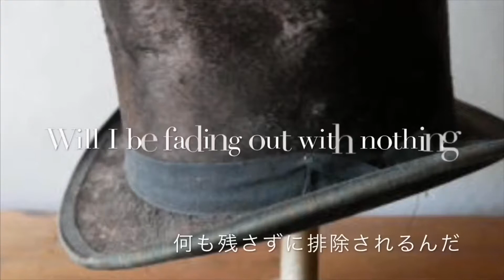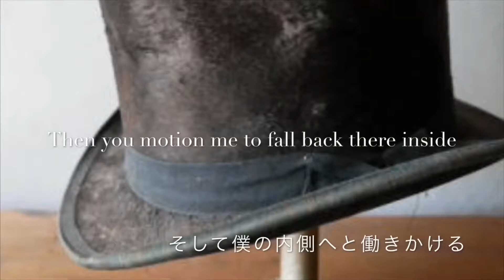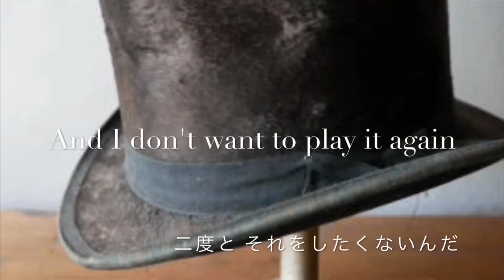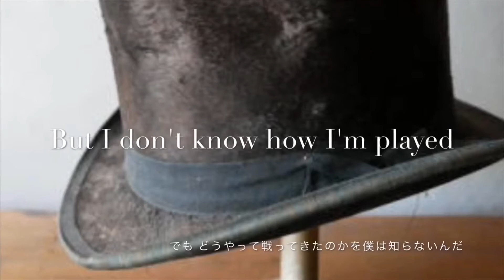[歌ってみた]HYDEのFAKE DIVINE 第43話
どうも、tubasaです(^^)
HYDEのFAKE DIVINEをカバーさせていただきました！

この企画を通して発音というものを改めて正確にしなければならないという意識改革が自分の中で芽生えました(^^)
慣れることで人間は楽な方向に良くも悪くも進んでしまう。
発音の矯正をしよう！

今回はこんな感じです(^^)